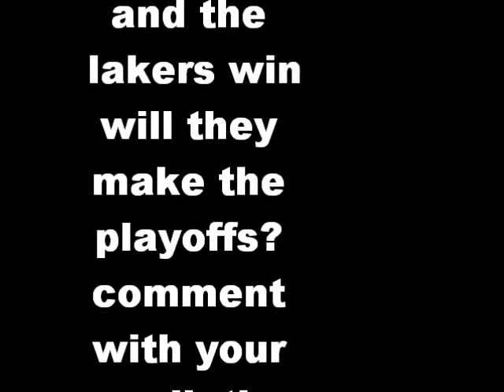Kobe Bryant scores 47 points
Los Angelas Lakers win when Kobe goes off? will they make the playoffs